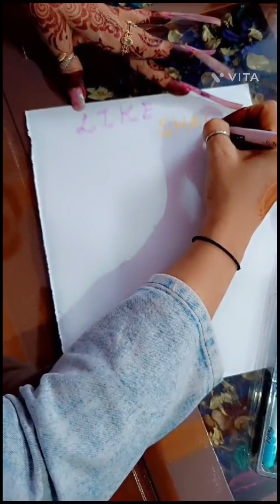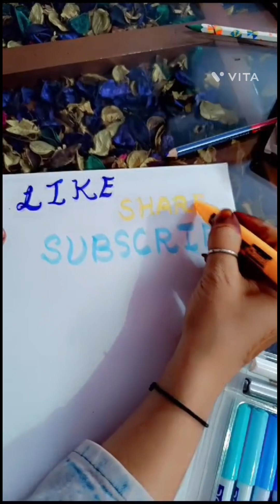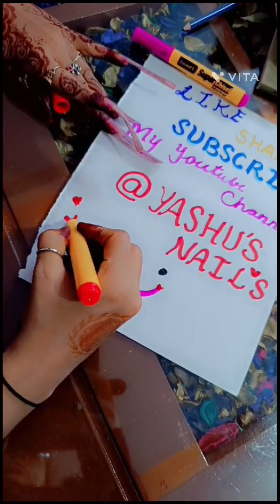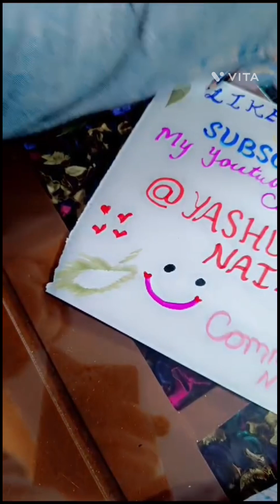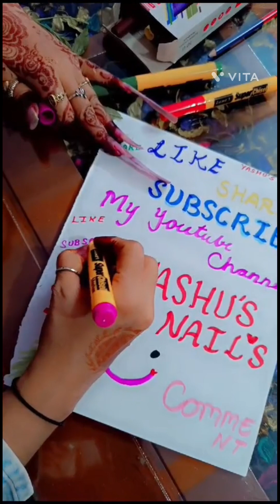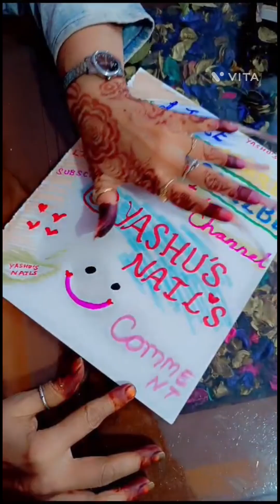❤️Yashu's😍😍 Nails:The Trending Nailstyle You Need to See! 💅🔥subscribe now#viral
insta id

fb id